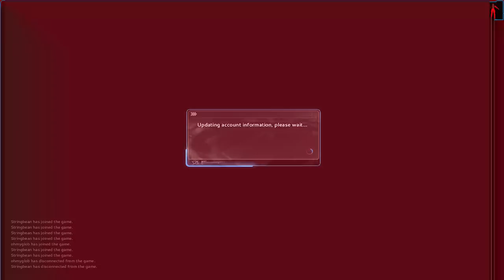Let's Play Warframe Part 7 - Laser Doors of Death [HD]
►►► but you're free to choose to or not ◄◄◄
► Read on to see what the big deal is. If you want to, that is.

President Raptor and the gang are at it again with a whole new adventure based in the video game world will they live or die or just mess up watch to see here on this video.

The backing track to this video is:
Jade/LAZERTAG (NEONLIGHT RMX) (Lifted Music)
If you like the music played in the background, you can find plenty more of it on the Lifted Music

|XXXXXXX| |
|XXXXXXX| |
|XXXXXXX| |
                    U.S.A